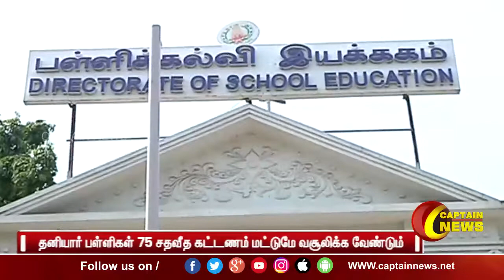தமிழகத்தில் உள்ள தனியார் பள்ளிகள் 75 சதவீத கட்டணம் மட்டுமே வசூலிக்க வேண்டும் - பள்ளிக்கல்வித்துறை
தமிழகத்தில் உள்ள தனியார் பள்ளிகள் 75 சதவீத கட்டணம் மட்டுமே வசூலிக்க வேண்டும் என பள்ளிக்கல்வித்துறை உத்தரவிட்டுள்ளது.